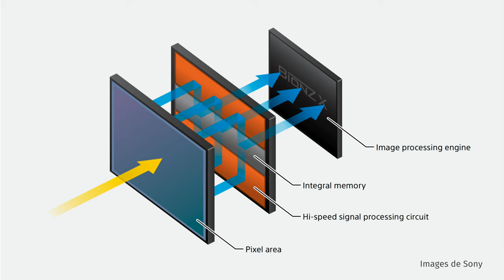Nouveauté - Boitier Sony A9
Des mondes inspirés à découvrir | 4K

Capteur CMOS empilé plein cadre de 24,2MP avec mémoire intégrée
Viseur Quad-VGA OLED Tru-Finder, Prises de vue sans interruption
Vidéo 4K avec lecture complète des pixels, jusqu'à 204 800 ISO
AF rapide, précis et fiable, 693 points AF, jusqu'à 20 ips
Stabilisation d'image sur 5 axes , Wi-Fi
Garantie de 1 an

Filmée avec Sony a7sII et A7rII